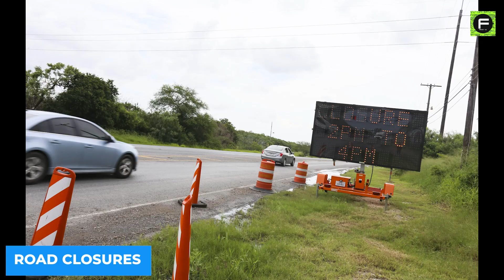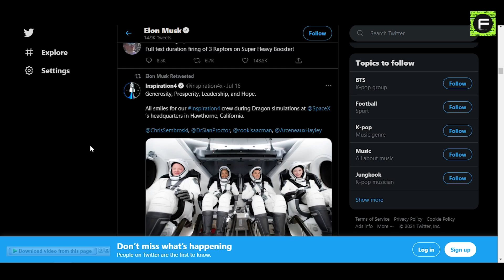Starship Orbital Launch Countdown: When Will It Finally Fly?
According to SpaceX president, Gwynne Shotwell,  SN20 would fly and attempt to reach orbit in July of this year. But as July is almost ending question begets, when will starship SN20 along with it's superheavy booster fly ?

SN20 is the designation given to the current prototype that is being prepared for flight testing.
The tweet stated that the SN20 would be flown on top of the new Super Heavy booster prototype designated ‘BN3’.
The SN20 is expected to be launched from SpaceX’s Boca Chica launch pad, enter orbit, and land softly in the ocean near Hawaii after 90 minutes of orbital flight.
The question of when the SN20 will finally fly seems to truly be up in the air as SpaceX is now stating that the flight will commence ‘no earlier than August’.
It can be speculated that the FAA are particularly concerned about this very possibility as the SN20 will fly powered with the most ambitious and technically complex Super Heavy booster prototype yet, the BN3.
As you might remember, the Starship SN4 exploded during its test flight due to an issue with its propellant systems supplying fuel to its Raptor engines.
SpaceX has just completed its first rocket firing tests of the Super Heavy BN3 prototype at Boca Chica with three engines for first time tests as per protocol.
All this testing for the BN3 prototype would seem to indicate that SpaceX is building up to a full launch test as planned, with the BN3 carrying the SN20 into orbit.
A small minority of industry experts have stated that they do not expect the BN3 to carry the SN20 into orbit at the current rate.
Following this, Elon Musk has recently stated that “the Booster 3 (BN3) Super Heavy Rocket likely won’t fly in space” and instead would be used for ground tests.
If the BN3 successfully flies with 18 Raptor engines than the BN4 may very well launch with 22 Raptor engines for an extended suborbital flight test.
Conversely, if the BN3 exceeds all expectations, then the BN4 will be the prototype to look out for because Elon Musk’s ambitious precondition will lead him to attempt a test with the full set of 28 Raptor engines.
Going back to Musk’s recent statement about the BN3 not flying, we can assume that the SN20 will fly with the BN4, which will mean a post-August launch date.